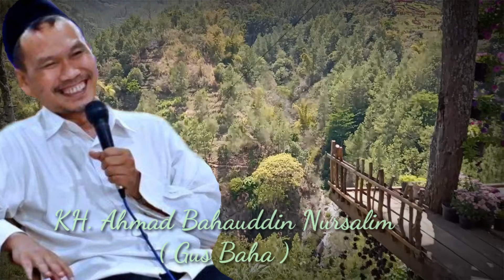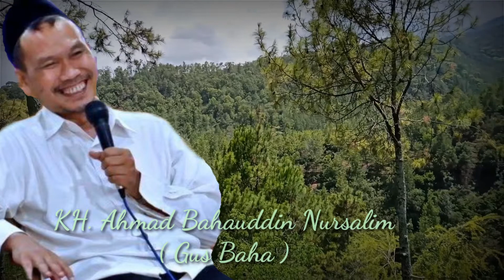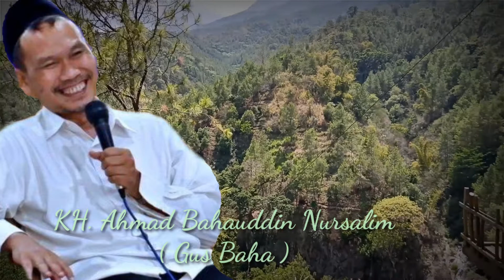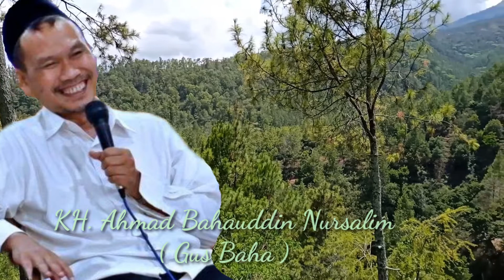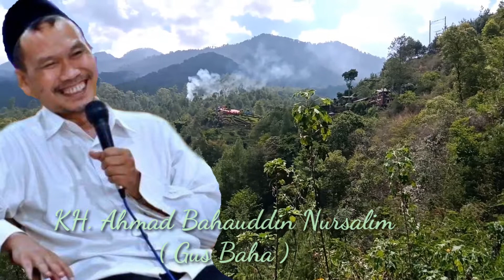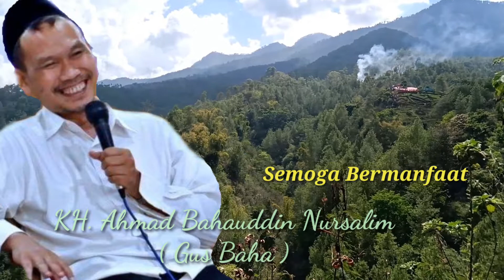Resep Hidup Bahagia di Dunia Tidak pernah Susah - Gus Baha